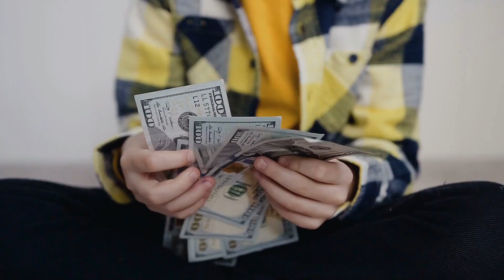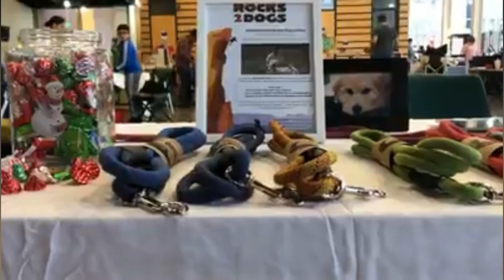Hero Teen Upcycles Old Climbing Ropes for Dogs